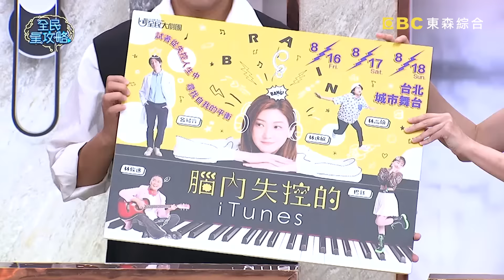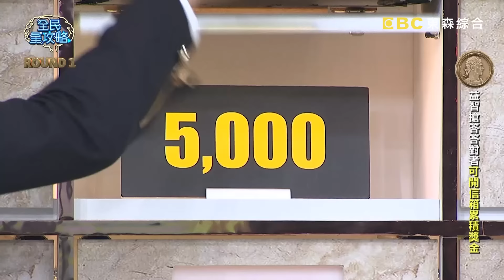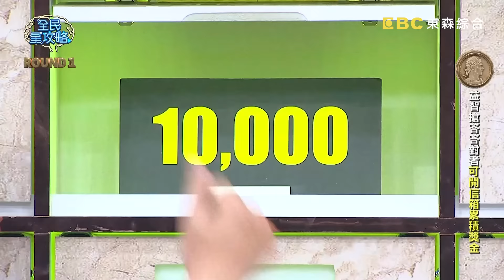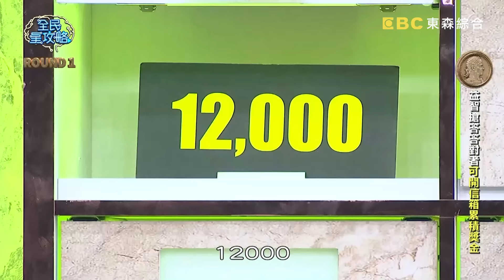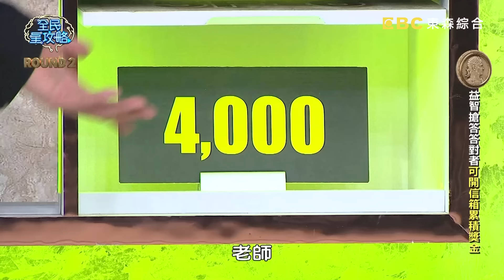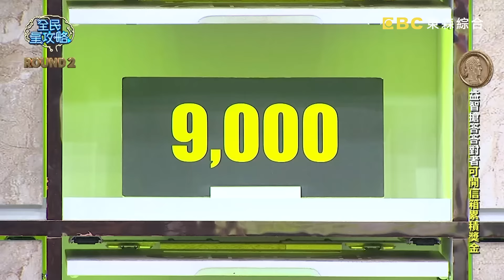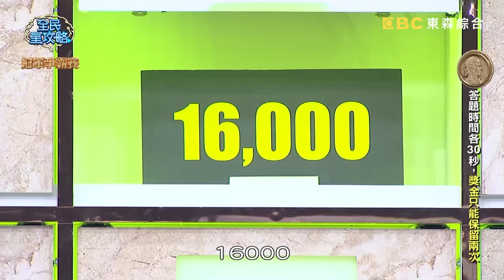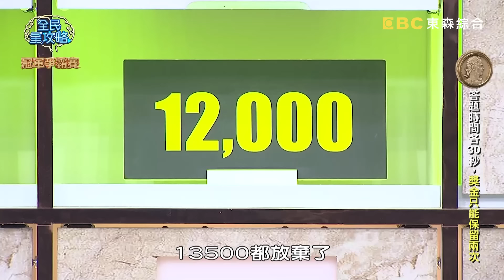巴鈺太想贏嗨到開始唱歌！廖士翔神準搶答大舉領先碾壓全場！？20240708 曾國城 林俊逸 完整版 音樂玩家的秘密聚會 EP1088【全民星攻略】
來賓：李哲藝、林逸欣、林俊逸、巴鈺、申力安、廖士翔

大音樂家們除了創作耳熟能詳的曲目，其實還有許多不為人知的小故事——「巴哈」指揮時，若遇到團員表現不佳，會「剪對方頭髮」還是「拿假髮砸對方」？ 「莫札特」的家書中常出現「笨呆傻」還是「屎尿屁」等字？「海頓」曾是現今的「維也納合唱團」成員之一，卻因「偷走同學的錢包」還是「剪掉同學的辮子」而被趕出？週一至週五晚間九點，請鎖定《全民星攻略》！